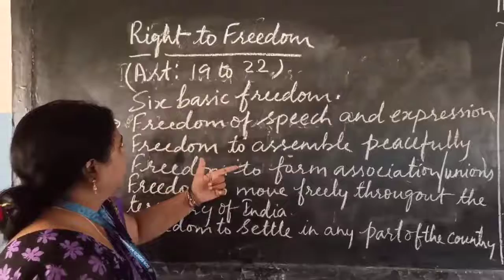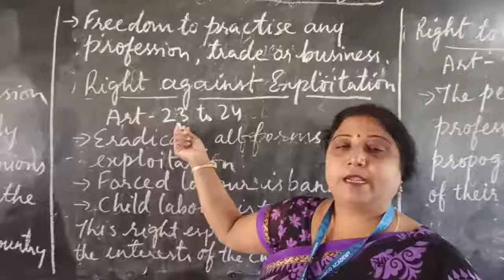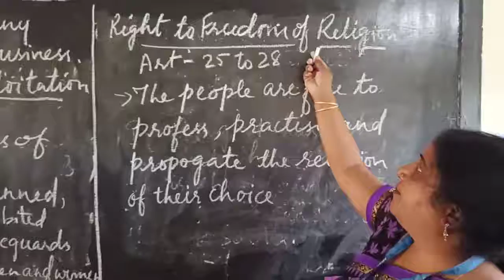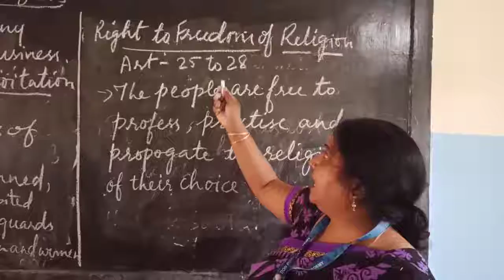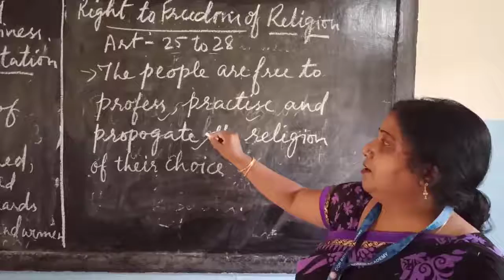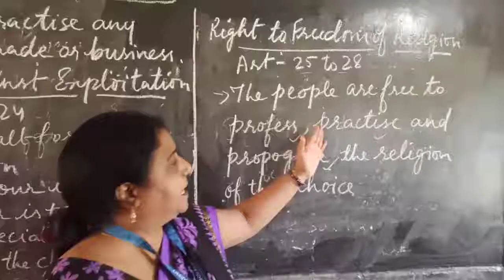Class-7. Civics. Ch-3. The Fundamental Rights. Date-9/10/2020.